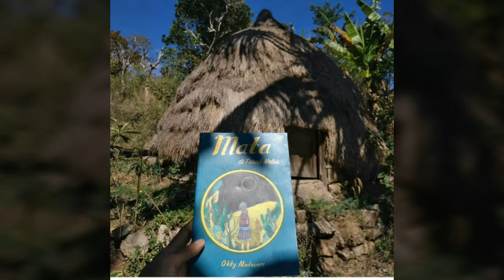Okky Madasari untuk Anak Indonesia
Seri novel anak Okky Madasari. Mata di Tanah Melus, Mata dan Rahasia Pulau Gapi, Mata dan Manusia Laut